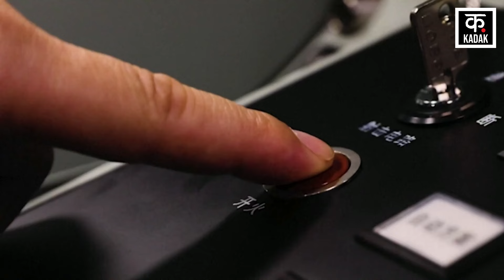China Taiwan Conflict | ताइवान के साथ युद्ध पर उतारू हुआ चीन, आग बबूला होकर क्या बोला?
For the last few days, China was constantly plotting war against Taiwan. China is strengthening its Chakravyuh around Taiwan. Recently, China flew 40 fighter jets around Taiwan in the name of war exercises, out of which 35 even crossed the median line in the Taiwan Bay. But now China has made its intentions clear that it will capture Taiwan. To infiltrate Taiwan, China has started using civilian ferries, that is, boats used for public use. China's People's Liberation Army Navy lacks amphibious landing craft. For this reason, China is taking control of civilian boats and boats and carrying armored vehicles of the Chinese army on them.

पिछले कुछ दिनों से चीन लगातार ताइवान के साथ युद्ध की साजिशें बुनने में लगा था. ताइवान के इर्द गिर्द चीन अपना चक्रव्यूह और मजबूत करता जा रहा है. हाल ही में चीन ने ताइवान के चारों तरफ युद्धाभ्यास के नाम पर 40 फाइटर जेट उड़ाए थे, इसमें से 35 ने ताइवान की खाड़ी में मौजूद मीडियन लाइन तक को पार कर दिया था. लेकिन अब चीन ने अपने मंसूबे साफ कर दिए हैं कि वो ताइवान पर कब्जा करके की रहेगा. ताइवान में घुसपैठ करने के लिए चीन ने सिविलियन फेरीज यानी सार्वजनिक इस्तेमाल में आने वाली नावों, बोट्स को अपने काम में लेना शुरू कर दिया है. चीन की पीपुल्स लिबरेशन आर्मी नेवी के पास एंफिबियस लैंडिंग क्राफ्ट की कमी है. इसी कारण चीन सिविलियन नावों और बोट्स को कब्जे में ले रहा है और इन पर चीन सेना के बख्तरबंद वाहनों को ढो रहा है